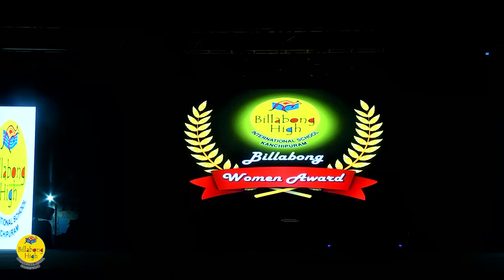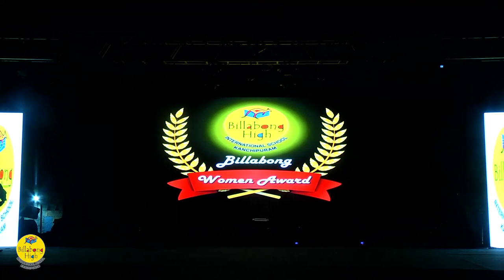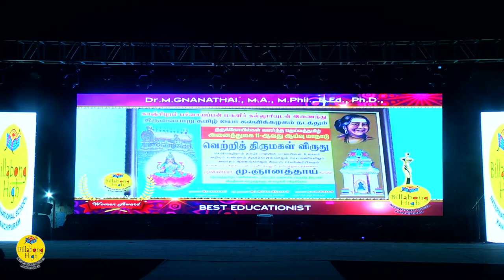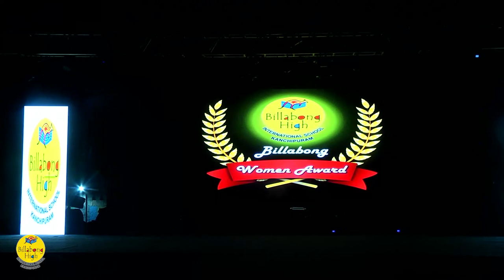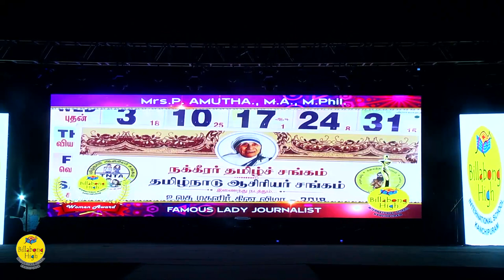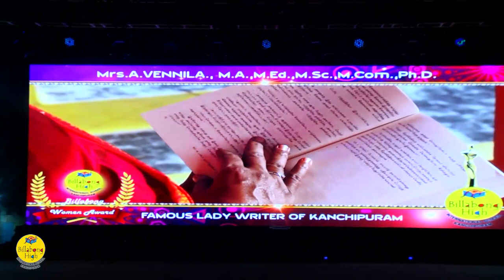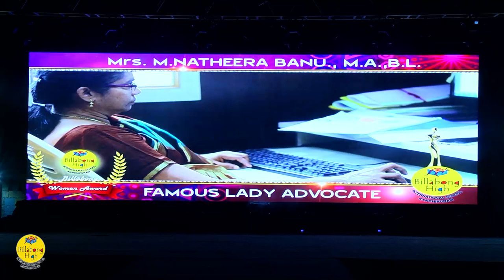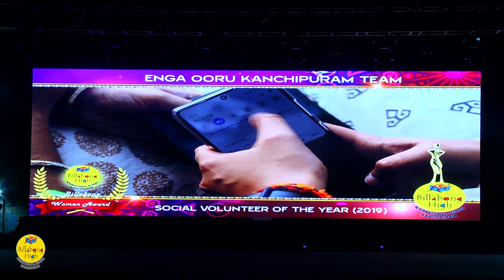Billabong Women's day celebration 2020 Part 4